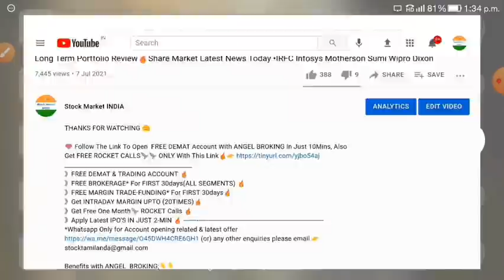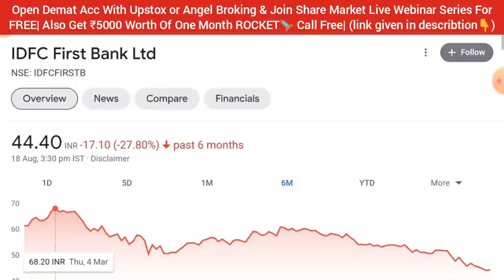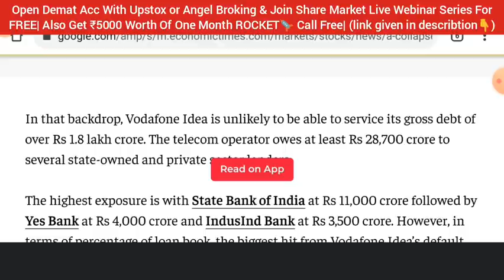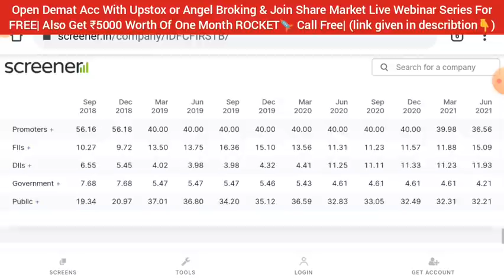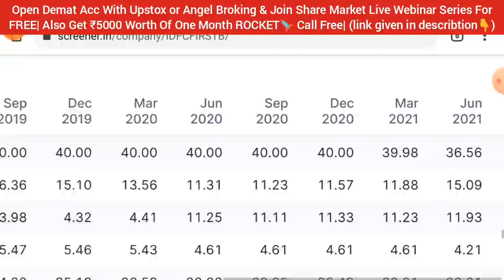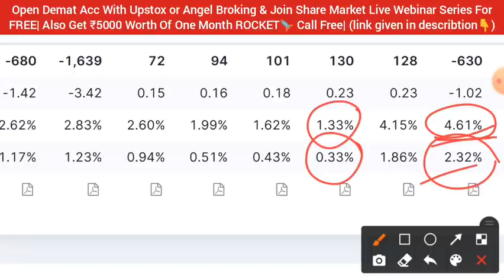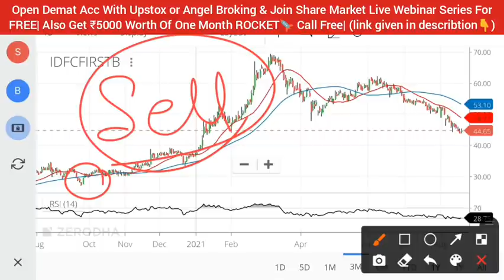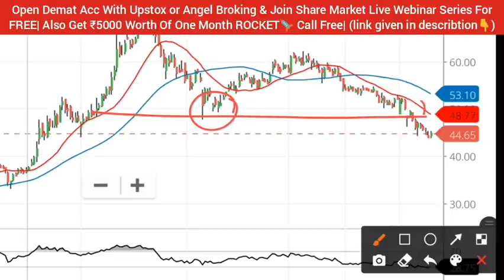IDFC FIRST BANK LATEST NEWS • IDFC FIRST BANK SHARE • SHARE MARKET LATEST NEWS TODAY • STOCK INDIA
🔥Webinar series (Live session 5-6 covered) Language (Hinglish)👇

🔰 Money Management.
🔰 Trading Psychology.

idfc first bank share advice,
idfc first bank share after 10 years,
idfc first bank share english,
idfc first bank share expert view,
idfc first bank share for long term,
idfc first bank share forecast,
idfc first bank share forum,
idfc first bank share good to buy,
idfc first bank share good or bad,
idfc first bank share in telugu,
idfc first bank share in tamil,
idfc first bank share long term,
idfc first bank share long term review,
idfc first bank share malayalam,
idfc first bank share multibagger,
share price of idfc first bank,
idfc first bank share price target 2020,
idfc first bank share pandya ka funda,
idfc first bank share price after 10 years,
idfc first bank share quora,
idfc bank share analysis,
idfc bank share review,
idfc bank share expert view,
idfc bank share expert advice,